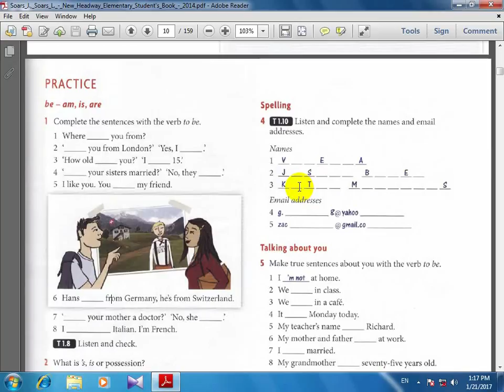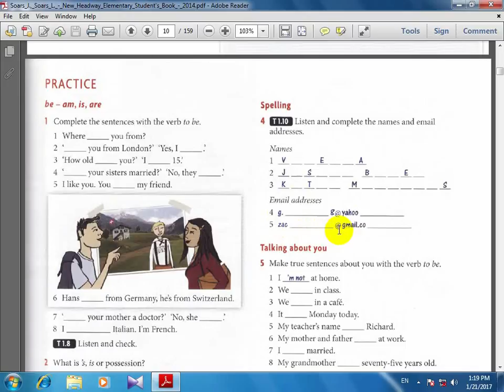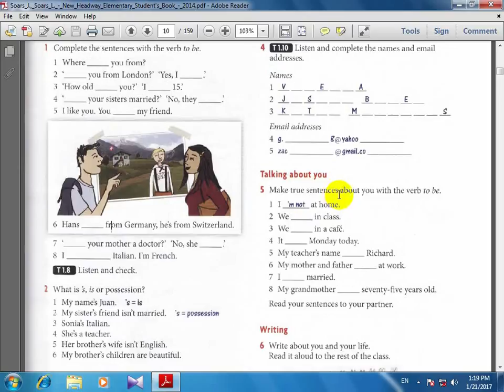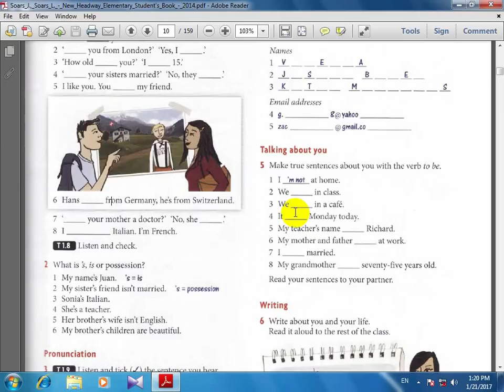آموزش انگلیسی به فارسی هدوی کتاب دوم درس 7